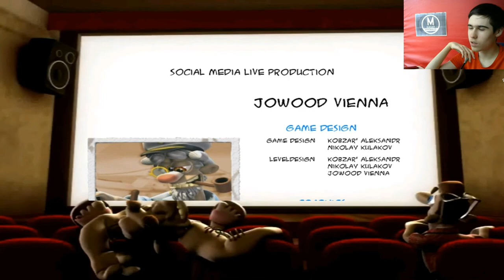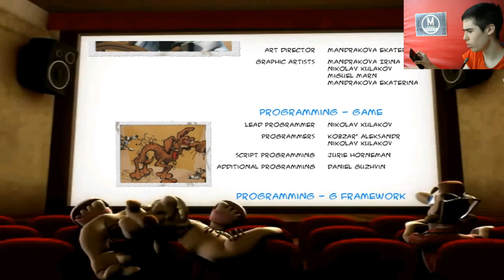Как Достать Соседа Вуди Возвращается - Сезон 3